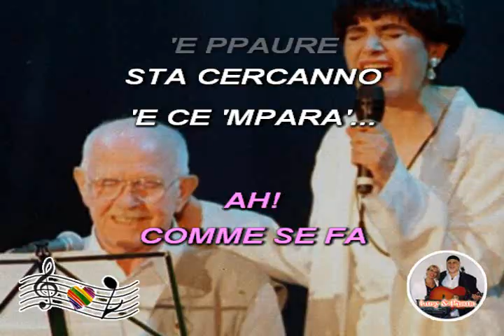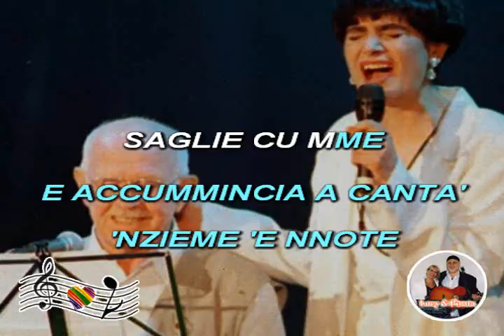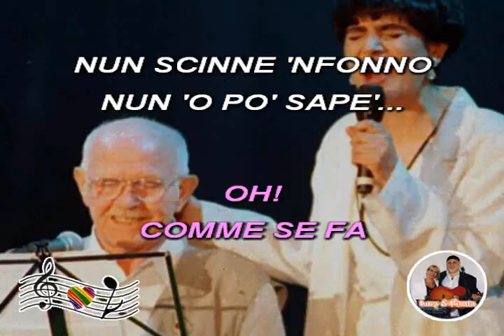(Duo) Cu' mme - Murolo & Martini